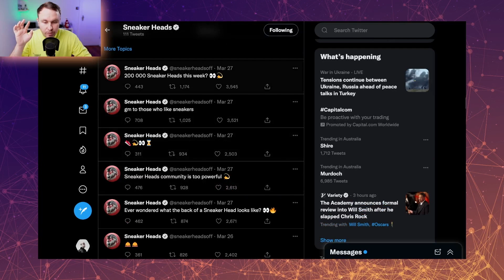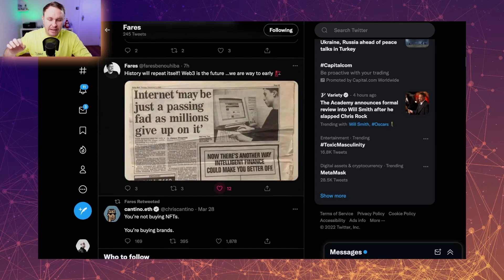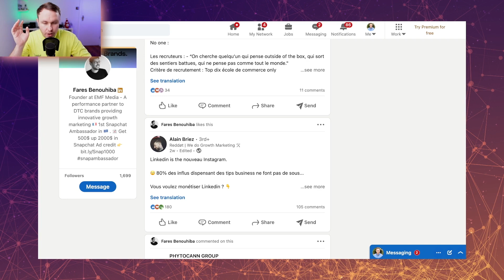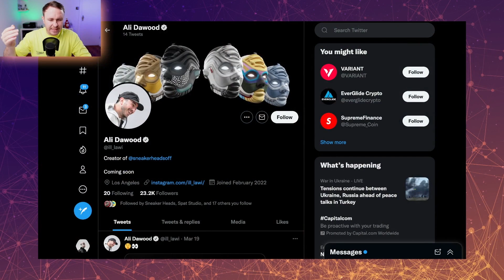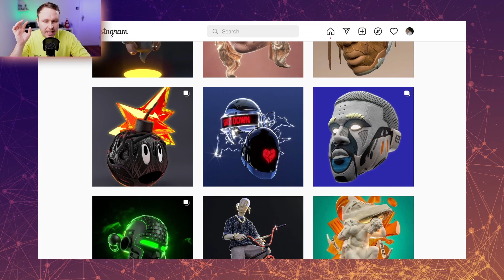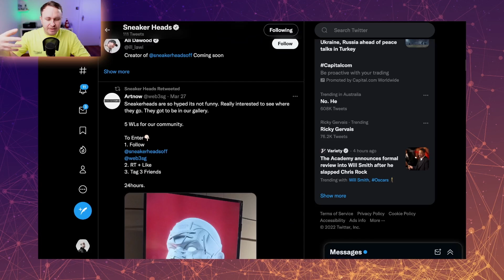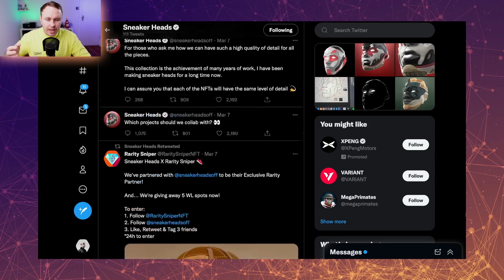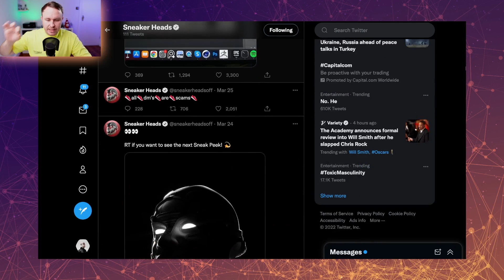SNEAKERHEADS - All You NEED To Know About This NFT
Sneakerheads is an NFT project that is gaining some serious hype.

I was lucky enough to speak to Fares, the head of marketing about the project. And I'm able to do a deep dive and give hou some insight about the project.